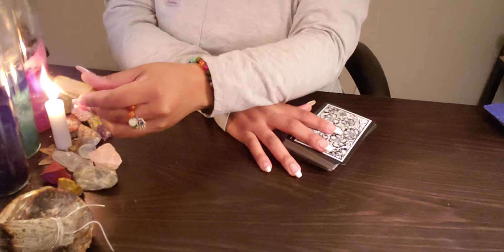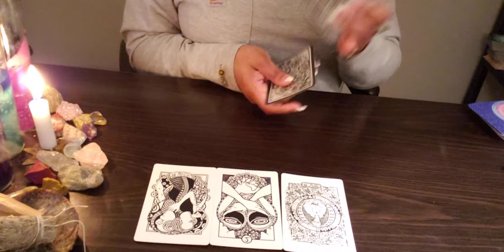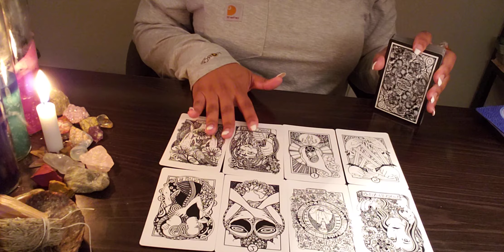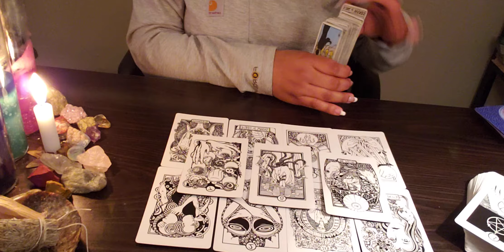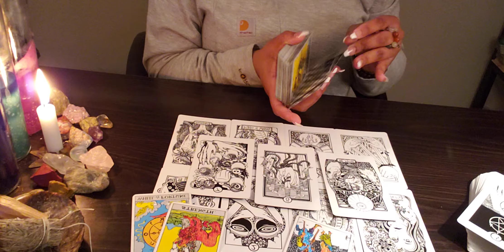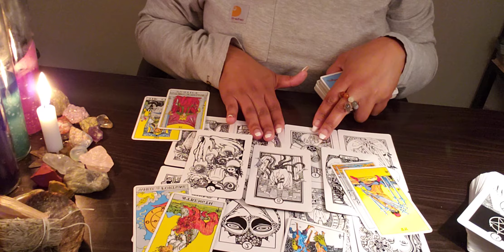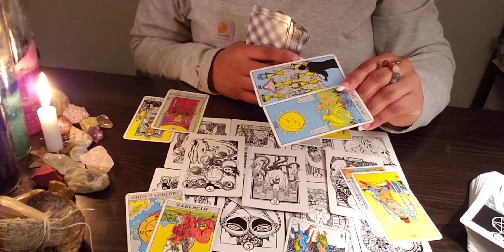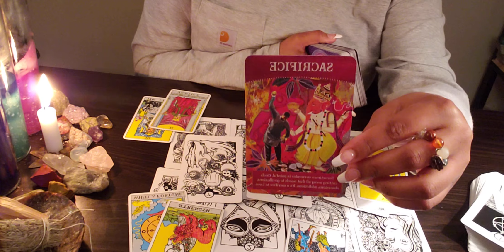VIRGO ♍️ SACRIFICED YOU, NOW LOOK…